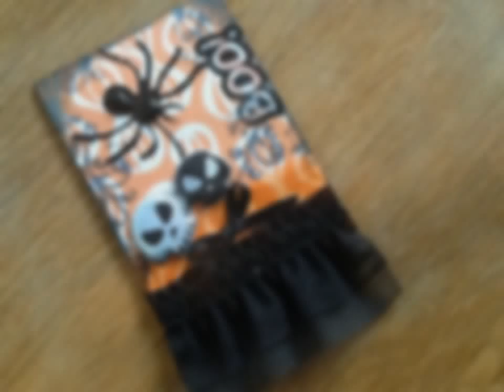VR to Shannon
Please go and check it ou!
This was my 1st attempt onHalloween stuff :P